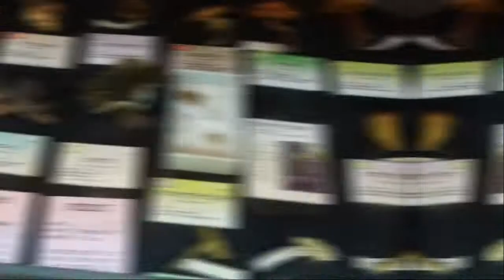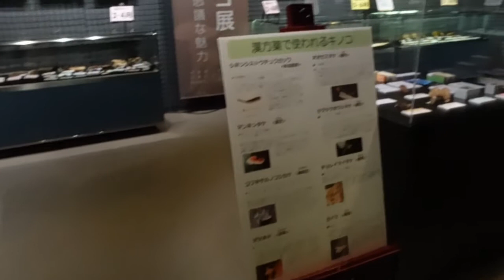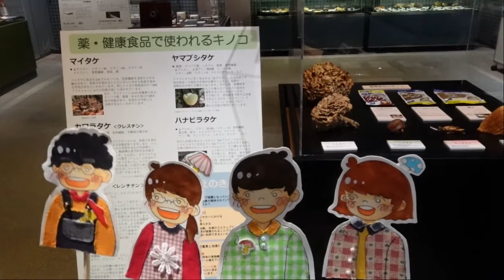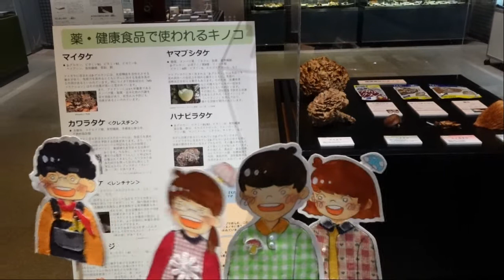展示紹介「ミニ企画展『六甲山のキノコ展2021～野生のキノコの不思議な魅力～』」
当館と県立御影高等学校が開催している六甲山のキノコの展示は、平成21年から数えて今年で13回目です。
この展示会の見どころを解説するために、御影高校の環境科学部の皆さんがオリジナル動画を製作されました。
見どころを人形劇の技法も使い、
0:18　①キノコ部の紹介
1:09　②おすすめキノコ紹介
3:39　③くすりとキノコ
について、展示会場からの中継で平易に解説しています。
正式には環境科学部、通称きのこ部による渾身の活動成果をぜひご覧ください。